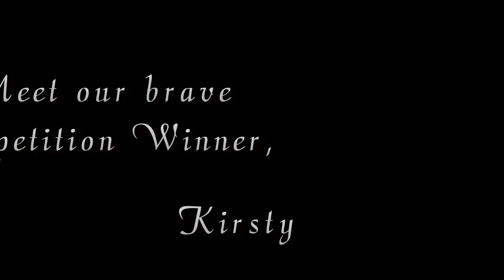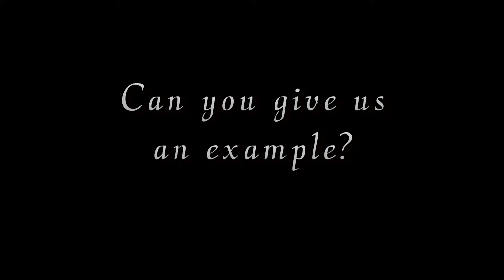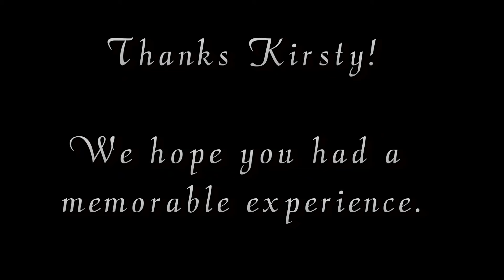APPI - Meet our comp winner, Kirsty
Quick little video interview of our competition winner, Kirsty.

Australian Paranormal Phenomenon Investigators - APPI